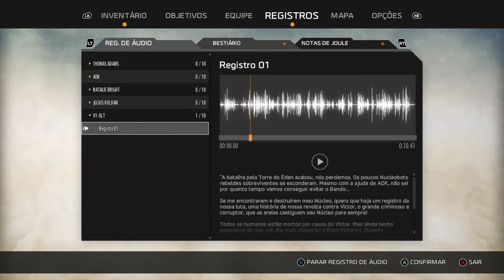ReCore: Definitive Edition